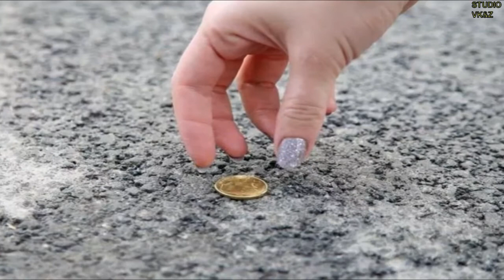ПРИМЕТЫ БАБЫ НИНЫ ЧАСТЬ 7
Известная баба Нина с телеканала ТВ 3, из телесериала "Слепая". Приметы от неё. Оставляйте комментарии.